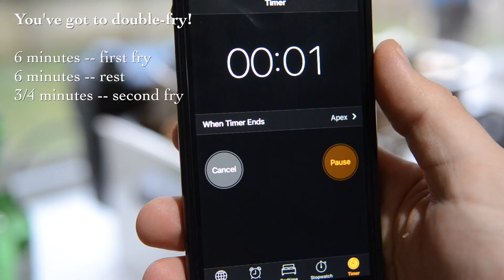How to make EPIC FRIES (hot chips)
Shot and cut by Kieran Elliott